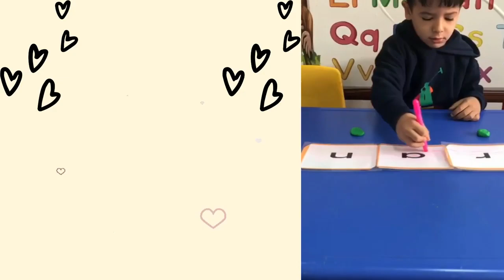Reema_International_School 💓Reading time💓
🌺Learning today lead tomorrow🌺
💓Reading time💓
KG2D
T:Shaimaa